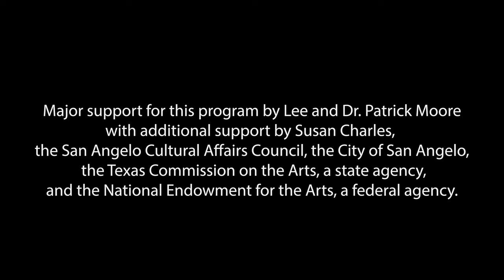Virtual Jazz 'Play It Again' Concert at SAMFA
Enjoy a live performance by a jazz sextet including John Irish on trumpet, Stephen Goacher on tenor saxophone, Jeff Cottrell on trombone, Henry Smith on piano, Luke McMillan on bass and Jim Bode on drums.

Major support for this program by Lee and Dr. Patrick Moore, with additional support by Susan Charles, the San Angelo Cultural Affairs Council, the City of San Angelo, the Texas Commission on the Arts, a state agency, and the National Endowment for the Arts, a federal agency.